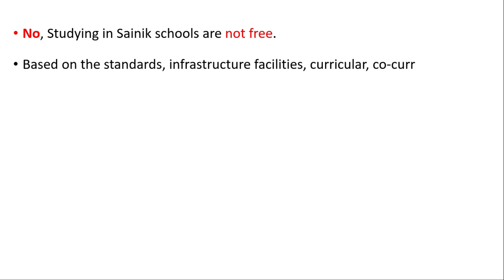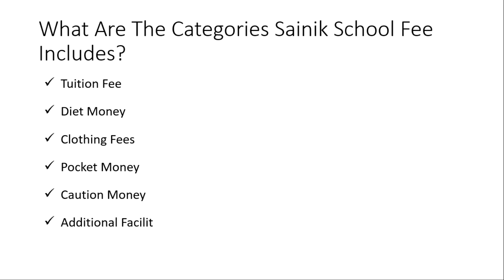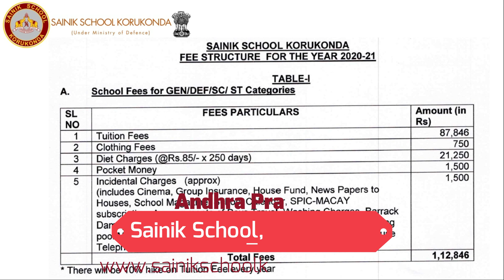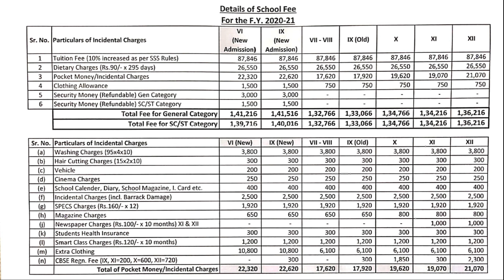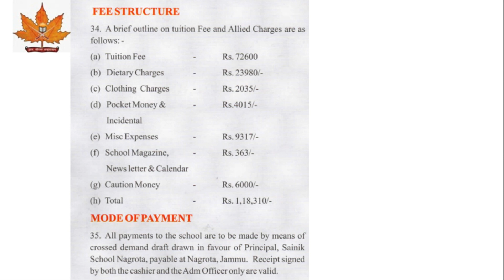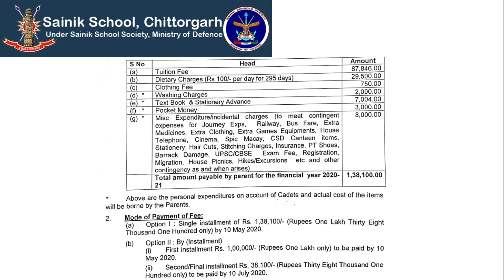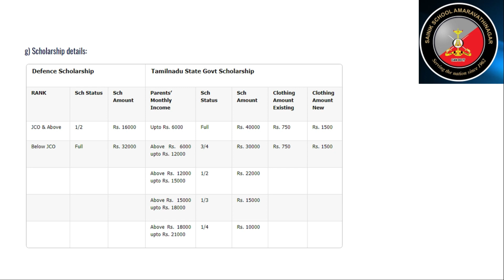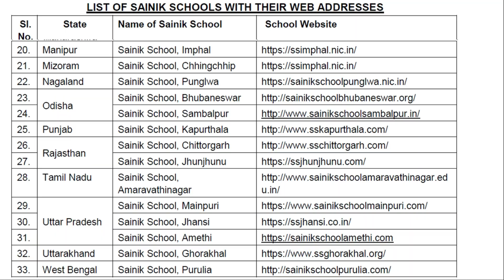Sainik School Fee Structure 2021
In this Video you will get all sainik schools fee structure.

Studying in Sainik Schools is free?

No, Studying in sainik schools are not free.

Based on the standards, infrastructure facilities, curricular, co-curricular activities and quality the schools are collecting fees for annum.

Different schools are having different fee structure.

The highest fee collecting school is kalikiri sainik school
in Andhra Pradesh state.
Per annum the fee is 1Lakh 29 thousand.

Second highest fee collecting school is Bijapoor sainik school in Karnataka state.
Per  annum the fee is 1Lakh 24 thousand.

The least fee collecting school is Bubaneshwar Sainik school in Odisha state.
Per annum the fee is 47 thousand.

Different category students are having different fee structure.

General students, Defense students, schedule caste and schedule tribe students.

A slight difference is there in different category students in the fee structure. Only three to four thousand difference per annum.

Note:- Tution fee is subject to increase by 10% every year. Diet money is subject to revision keeping in view of inflation rates of dietary items.

What Are The Categories Sainik School Fee Includes?

Tuition Fee
Diet Money
Clothing Fees
Pocket Money
Caution Money
Additional Facility Fees
Miscellaneous Fee

1. Andhra Pradesh
Sainik School, Korukonda

2. Sainik School, Kalikiri

3. Arunachal Pradesh
Sainik School, East Siang

4. Assam Sainik School, Goalpara

5.Bihar
Sainik School, Nalanda

6. Sainik School, Gopalganj

7. Chattisgarh Sainik School, Ambikapur

8. Gujarat Sainik School, Balachadi

9.Haryana
Sainik School, Kunjpura

10. Sainik School, Rewari

11. HimachalPradesh
Sainik School, SujanpurTira

12. J & K Sainik School, Nagrota

13. Jharkhand Sainik School, Tilaiya

14.Karnataka
Sainik School, Bijapur

15. Sainik School, Kodagu

16. Kerala Sainik School, Kazhakootam

17 MadhyaPradesh
Sainik School, Rewa

18.Maharashtra
Sainik School, Satara

19. Sainik School, Chandrapur

20. Manipur
Sainik School, Imphal

21. Mizoram
Sainik School, Chhingchhip

22. Nagaland
Sainik School, Punglwa

23.Odisha
Sainik School, Bhubaneswar

24. Sainik School, Sambalpur

25. Punjab
Sainik School, Kapurthala

26.Rajasthan
Sainik School, Chittorgarh

27. Sainik School, Jhunjhunu

28. Tamil Nadu
Sainik School,Amaravathinagar

29.Uttar Pradesh
Sainik School, Mainpuri

30. Sainik School, Jhansi

31. Sainik School, Amethi

32. Uttarakhand
Sainik School, Ghorakhal

33. West Bengal
Sainik School, Purulia

Credits :
Images and content from all sainik schools websites
Thanks to ALL.